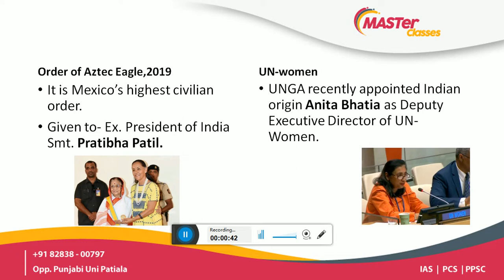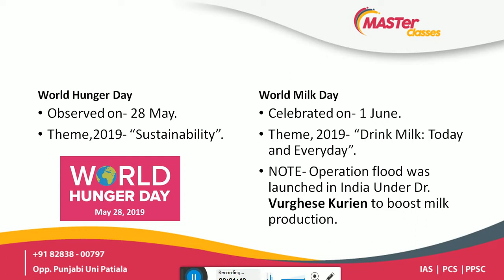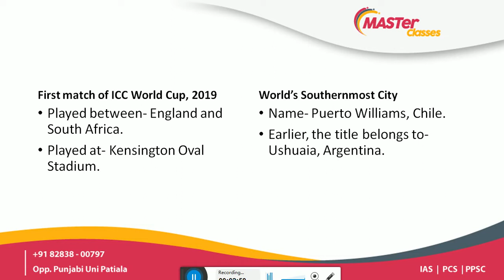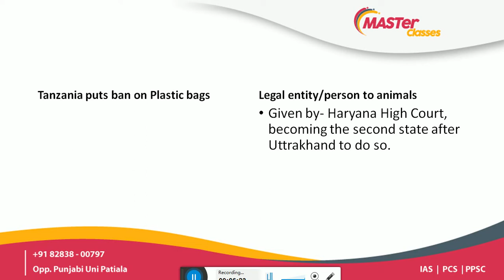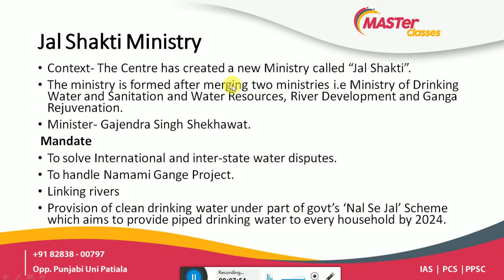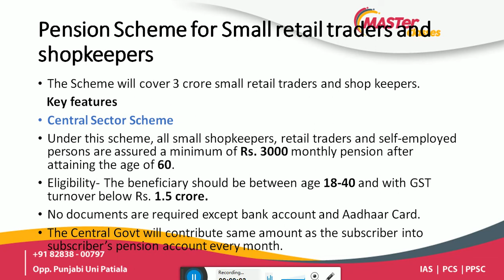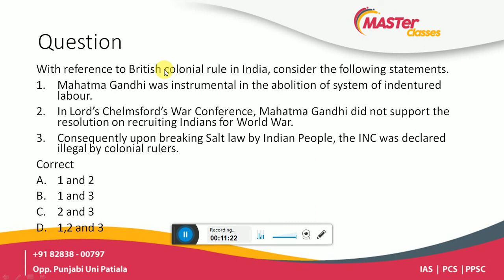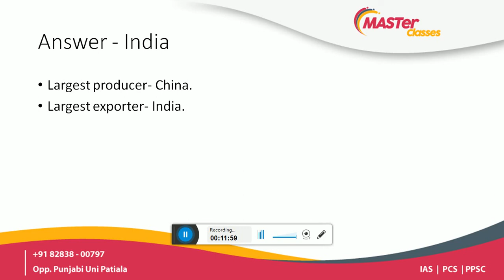Master Classes 4 June Daily Current Affairs